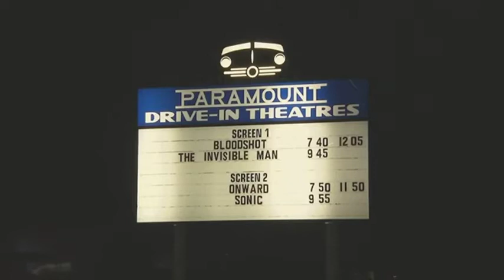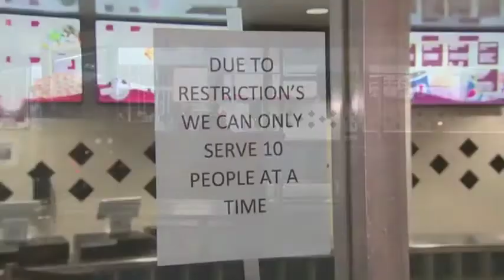The drive-in theater thrives, for a time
One Southern California drive-in movie theater this week became the perfect spot for "a self-quarantined movie date." But after strict "safer at home" restrictions went into effect across the state, the Paramount Drive In Theater is now closed.